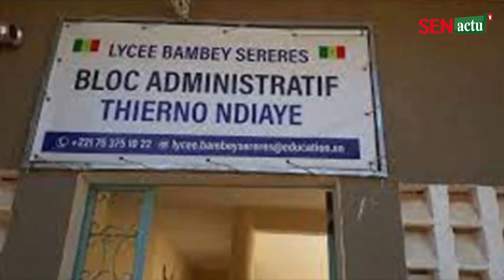😱😭Soubkhalahahh..waadji da dieul millions yi joué ko ba paré dem t..😱kawtef diamiadio ben maçon da